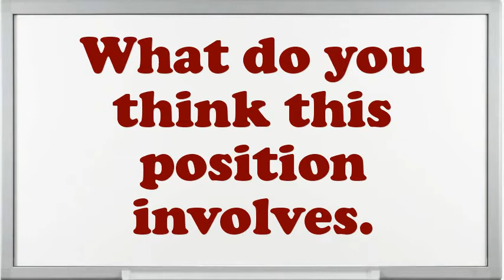Production Quality Control Technologist interview questions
Interview Questions for Production Quality Control .What are you doing if you worked as an Production Quality Control ?What encouragement preparation would you demand being capable to do this Production Quality Control  job?How would you describe your work style?What was the most complex assignment you have had?What are you expecting from this firm in the future?